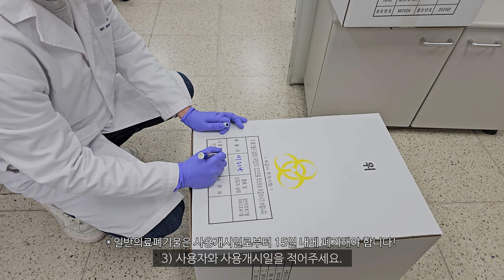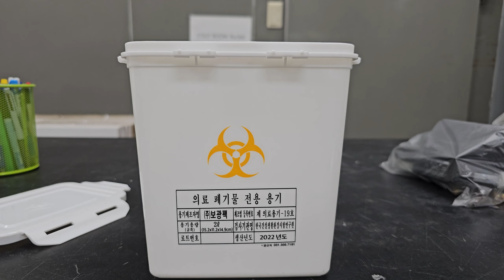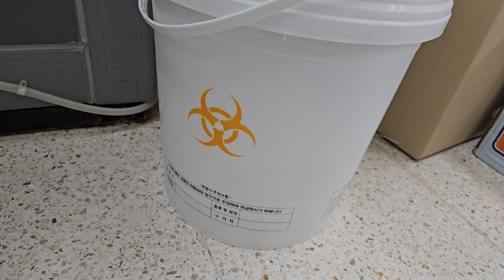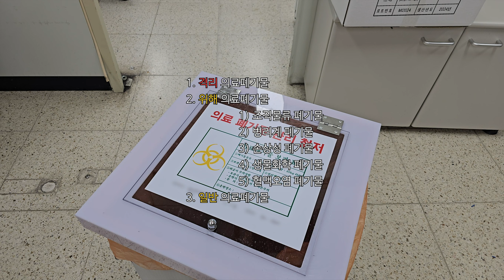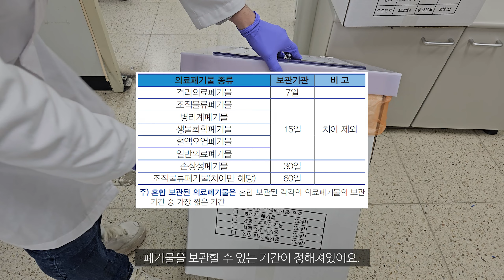[사용 설명서] 의료 폐기물은 어떻게 버려요? 😮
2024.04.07. 이번 영상은 실험, 의료 행위, 실습 수업 등을 하면서 나오는 의료폐기물의 종류와 처리 방법에 대해 알아보겠습니다. 새내기 대학원생, 학부생 필수 시청!! :)

연세대학교 임상병리학과 면역및조직병리학 연구실에서 재학 중입니다.
궁금하신 점은 아래로 ㅎㅎ

I am currently studying at
Yonsei University at MIRAE Campus, College of Software Digital Healthcare Convergence, Department of Biomedical Laboratory Science, Immunohistopathology lab.
If you have any questions, see below.

[BGM]
🎵Track :